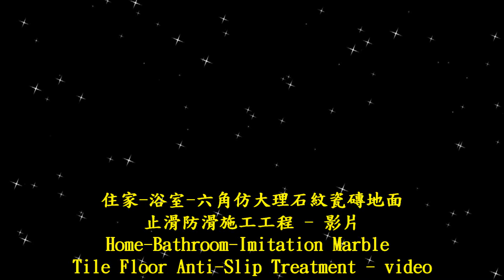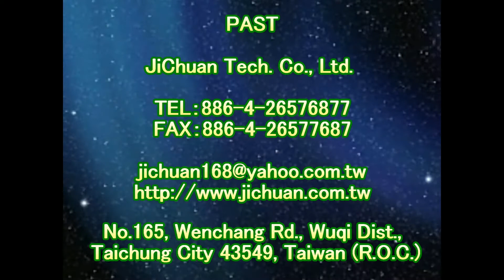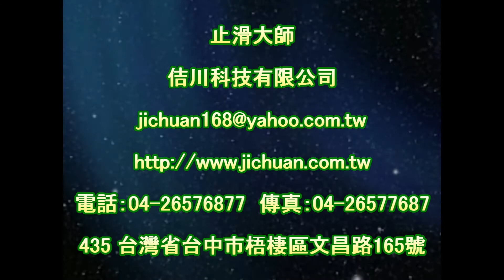止滑大師 1490 住家 浴室 六角仿大理石紋磁磚地面止滑防滑施工工程